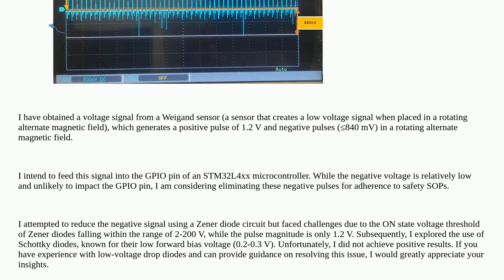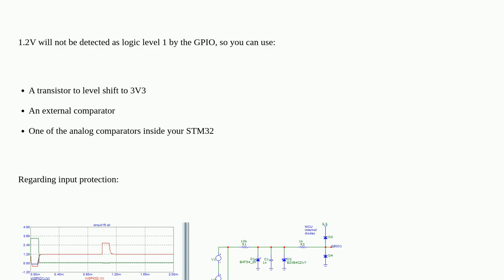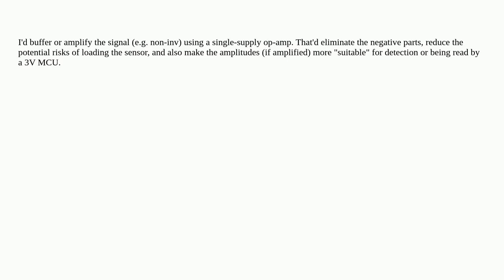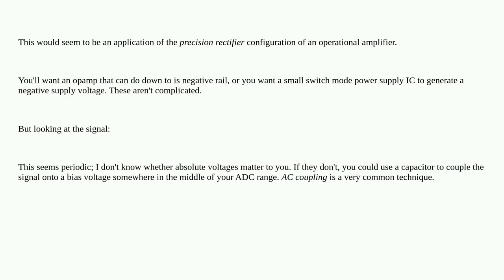Electronics: Eliminating Negative Voltage Pulses (≤ 840 mV)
Eliminating Negative Voltage Pulses (≤ 840 mV)

A special thanks goes out to the community

  zener voltage-measurement transistors voltage schottky